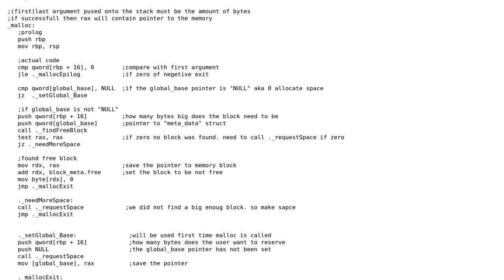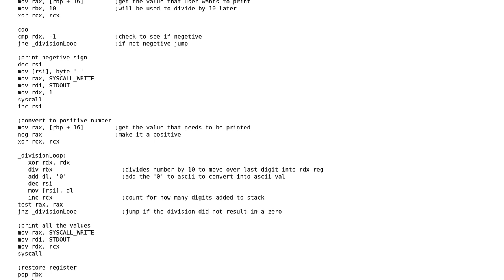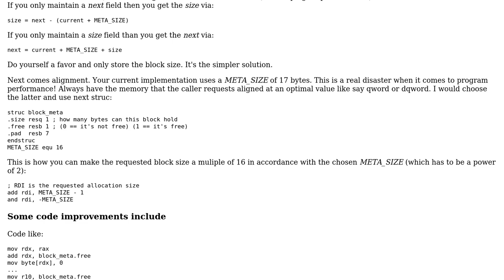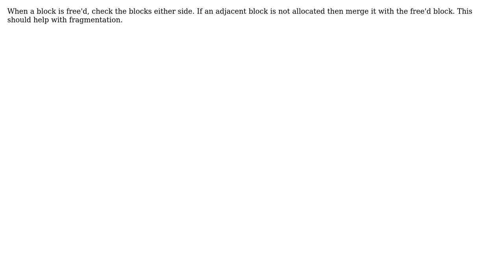x86_64 nasm criticism on malloc and free implementation (2 Solutions!!)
x86_64 nasm criticism on malloc and free implementation

With thanks & praise to God, and with thanks to the many people who have made this project possible! | Content (except music & images) licensed under CC BY-SA | Music | Images & others | With thanks to user Sep Roland user Jeremy user Dagar and the Stack Exchange Network Trademarks are property of their respective owners. You are responsible for your own actions.